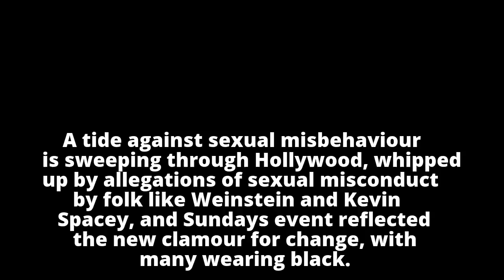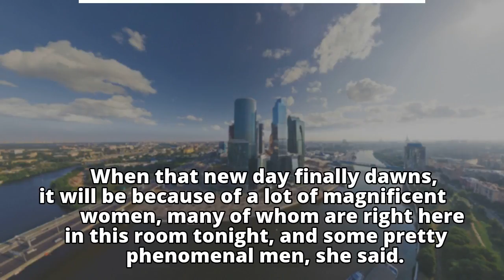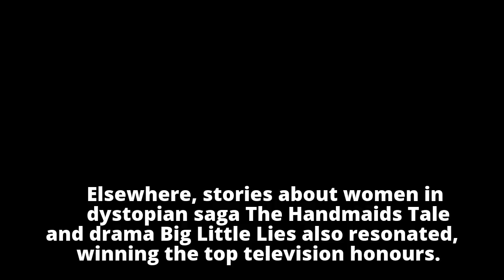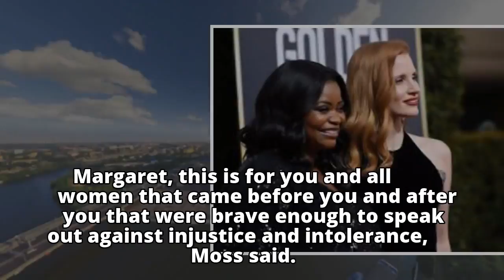New mood for change or still business as usual at Golden Globes?